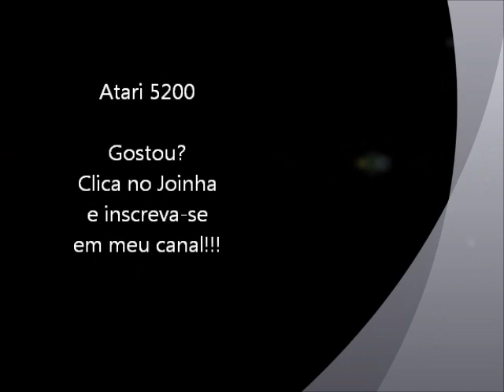Keystone Kapers (Atari 5200)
Um pouco do jogo Keystone Kapers, conhecido aqui no Brasil também como "Pega Ladrão", desta vez na versão do Atari 5200. Lembrando que é apenas uma pequena parte do jogo devido as suas repetições.